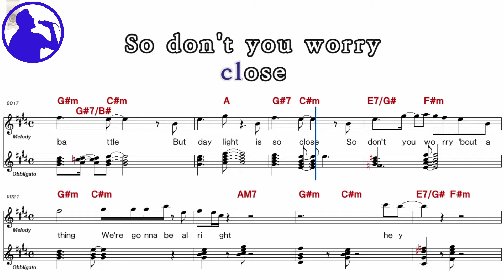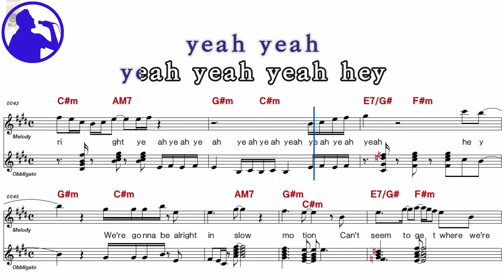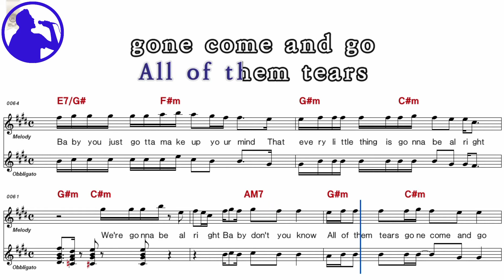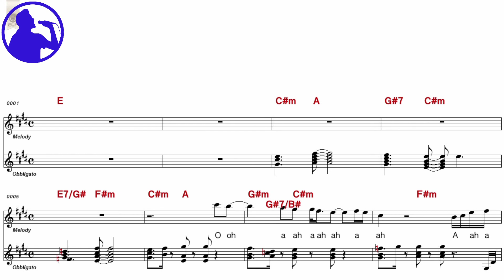Ariana grande-Be alright karaoke sheet music for players,chord,chorus,Lyrics add(Ye karaoke)